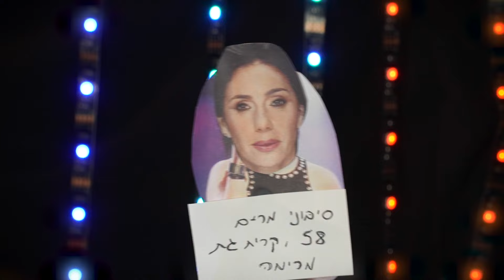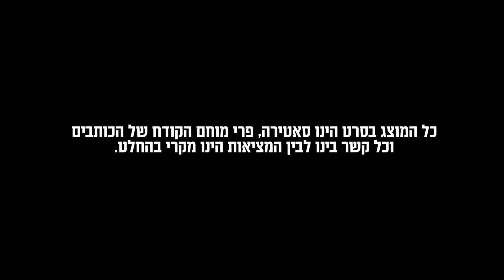סינמה קבינט פרק 2: הם מטנפים כמו שהם נושמים 🤢